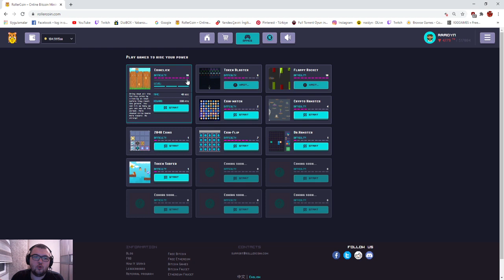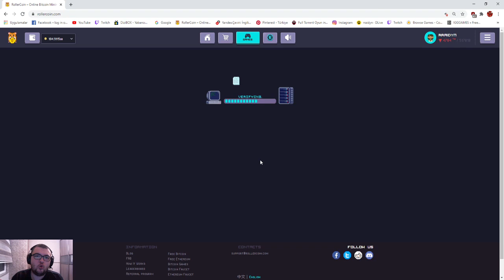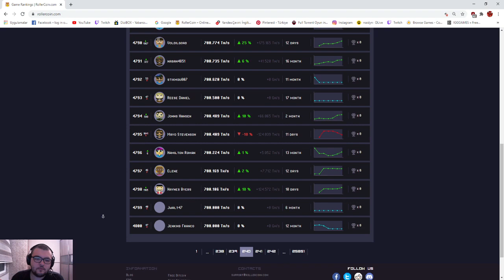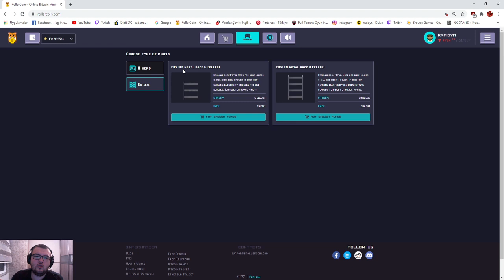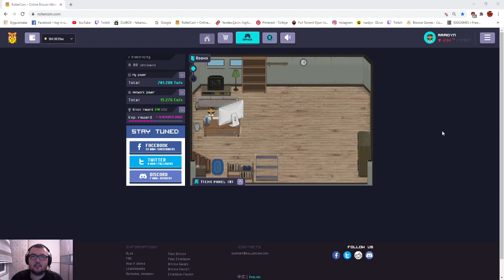🚀RollerCoin ne kadar kazandırıyor ? RollerCoin nedir ? Rollercoin Para nasıl çekilir ?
Referans linkim ile kayıt olan herkese çok teşekkür ederim. Sadece tıklayıp kayıt olmanız gerekiyor.

Merhaba arkadaşlar, bugün size birkaç hafta önce bulmuş olduğum RollerCoini tanıtmaya çalıştım. Eksik, yanlış söylediğim şeyler olduysa kusura bakmayın. Bu tarz videolar çekmeye pek alışkın değilim. KESİNLİKLE YATIRIM TAVSİYESİ DEĞİLDİR. YATIRIM YAPMADIM, ÖNERMİYORUM !

Çok basit, küçük mini oyunlar oynayarak para kazandıran RollerCoin sitesi 2018'den beri aktif olarak kullanılıyor. RollerCoin de oynadığınız oyunlar çok basit ateri oyunları. Genelde 40 saniye sürüyor. Ben üç gün içerisinde 716.000 güç puanı topladım. Günde ortalama 150 oyun oynadım. Rollercoin den ne kadar kazandığımı hesaplayalım. 40x200 (200 oyun sayısı.) 8.000 saniye yapıyor. 8.000 saniye / 60 = 133 dakika yapıyor. 133 dakika ise 2.3 saat yapıyor. Rollercoin'e sadece günlük 2.3 saat ayırarak aylık 160 TL para kazanabiliyorum. Rollercoin aylık 160 TL, minimum getirisi oluyor.

Rollercoin'den ne kadar kazandığımı nasıl hesaplarım ? Diyenler için; Örneğin bende Rollercoin'de şuanda 717.000 gün puanım var. 717 Güç puanı bana 0.026783 Dogecoin veriyor. Ve bunu her beş dakikada bir veriyor. Bir gün 1440 dakika, 1440 dakika içerisinde de 288 tane beş dakika var. Yani, Rollercoin bana 24 saatte 288 kere 0.026783 ödeme yapıyor. Bu da günlük 7,713504 Dogecoin yapıyor. Aylık olarak 231,40512 Dogecoin kazanmış oluyorum. Bu da Rollercoin'den Aylık olarak 165 TL kazanıyorum demek.

Eğer ben asılacağım, harbiden kasacağım derseniz; benim uğraşımın 3.5 katından hesaplayalım. Rollercoin kazandırıyor mu bakalım. Örneğin; 717x3,5 yaparsak; 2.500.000 puan yapıyor. 2.5 milyon puan size 0,093 Dogecoin kazandırıyor her beş dakikada bir. Bu da aylık olarak 810 Dogecoin yani 550 TL para ediyor.

Rollercoin'e ne kadar zaman ayırmanız gerekiyor ?
Bir oyun ortalama 25 ila 50 saniye sürüyor. Biz ortalama olarak 40 saniye sürüyor diye hesaplayalım. 40x200= 8.000 saniye. 8.000 saniye 133 dakika yapıyor. Bu da 2.3 saate denk geliyor. Yani, Rollercoin'de 160 TL para kazanmak için günlük 2.3 Saat ayırmanız lazım. Eğer 5 saat ayırırsanız günlük, aylık kazancınız 320 TL olacak demek. Rollercoin'de ne kadar vakit, o kadar para oluyor.